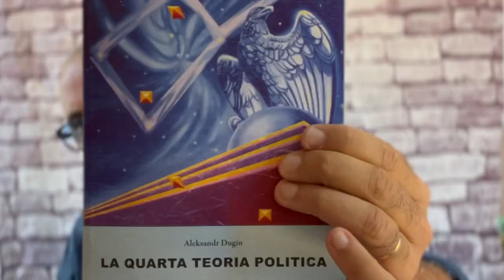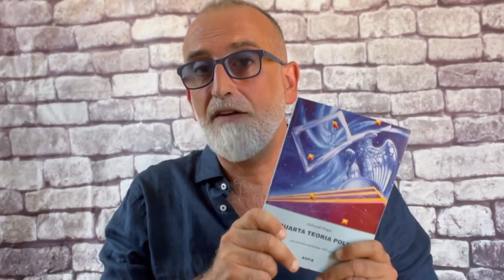ALEKSANDR DUGIN, LA QUARTA TEORIA POLITICA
Dopo i recenti avvenimenti, è giusto spiegare chi sia Dugin e quale sia il suo pensiero